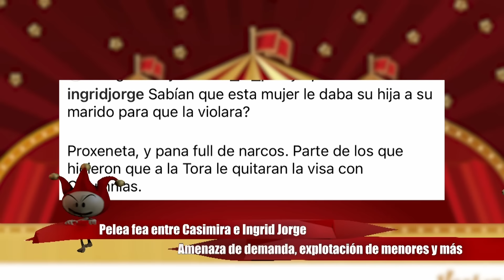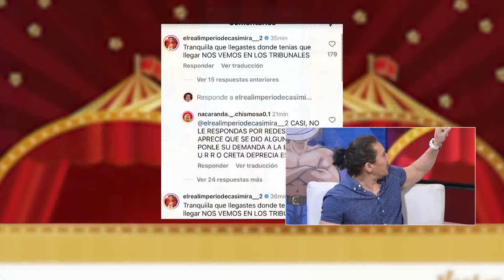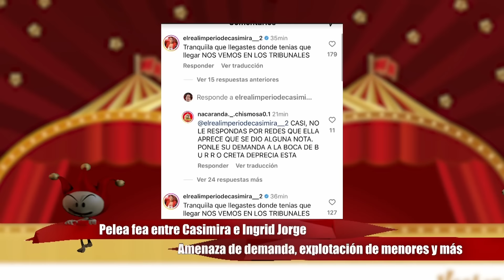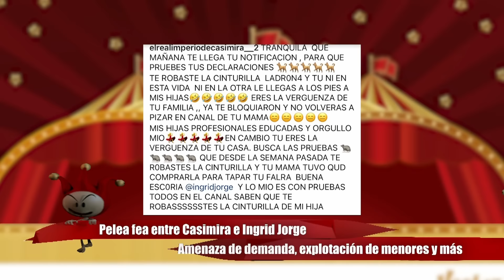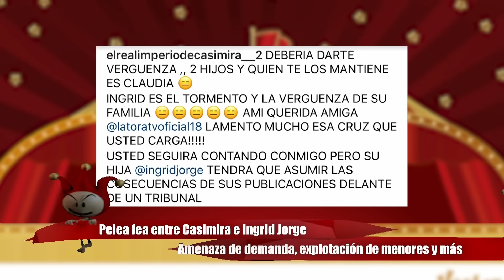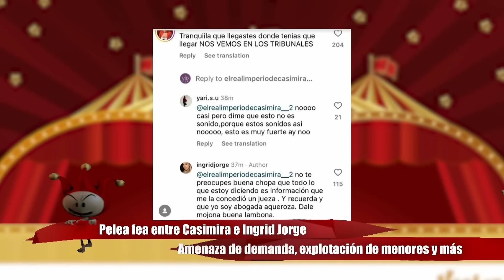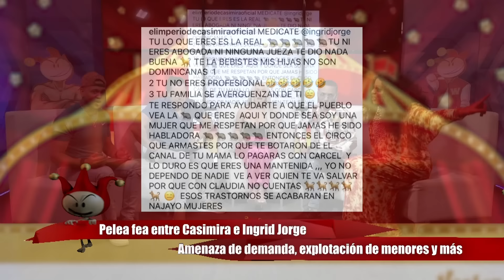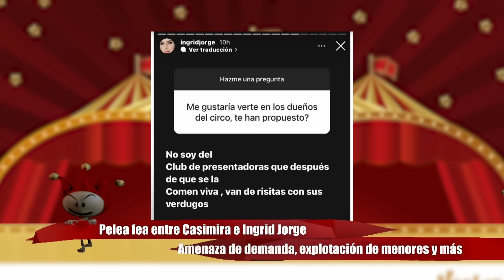IMÁGENES PELEA DE CASIMIRA E INGRID JORGE EN CANAL DE TV, POR ACUSACIONES DE ABUSO DE MENORES Y ROBO